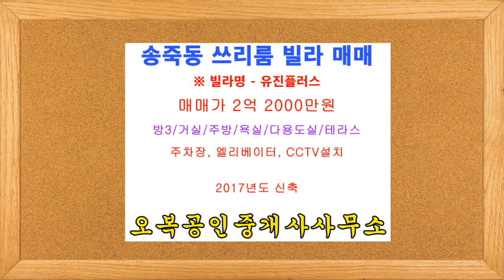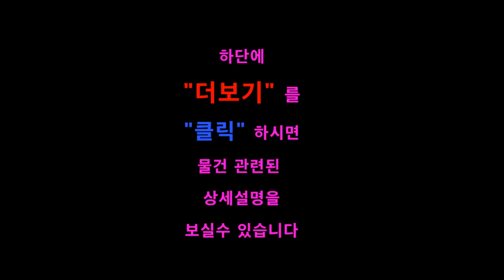[매매가 2억2000만원] 수원 장안구 송죽동 쓰리룸 빌라 매매 오복부동산(방포유) [상담전화 ]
수원 장안구 송죽동 쓰리룸 빌라 매매 - 오복부동산(방포유)

★ 매매가 - 2억2000만원

※ 빌라명 - 유진플러스【송죽동】

★ 방 구 조 - 방3 / 큰~거실 / 주방 / 욕실 / 베란다  / 테라스

★ 주차장완비, 엘리베이터 설치, CCTV설치

★ 1층 출입문에 자동보안문 설치완료

★ 중문이 설치되어 있습니다

★ 테라스가 있는 신축빌라 랍니다

★ 매물위치 -【송죽동】1번국도인근, 만석공원인근

★ 입주시기 - 협의가능

◇ 주    변    환    경  ◇

＊홈플러스 CGV 아울렛등이 인근에 있어 주거생활이 편리

＊서울 사당 강남 분당 성남 등으로 광역버스 수시운행 교통편리

＊군포 산본 안양 의왕 과천 구로 오산 동탄 방향으로 대중교통 수시운행

＊수원역 화서역 성대역 분당선 매탄동 인계동 동수원사거리 법원사거리 등으로 대중교통
  수시운행 교통편리

＊만석공원에서 도보5분거리에 있어 산책 운동하기 좋아요

▶송죽파출소 정류장
＊일반버스 : 30, 30-1, 62-1, 64, 99, 99-2

▶경남아너스빌 정류장
＊일반버스 : 5, 63, 63-3, 65, 301
＊마을버스 : 2-3

▶수일여중.한빛현요양병원.경기도과학교육원 정류장
＊일반버스 : 25, 25-2, 25-5, 27, 30, 30-1, 99-1, 300-1, 310, 777, 900
＊광역버스 : 2007, 3000, 7770
＊좌석버스 : 300